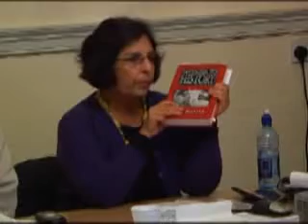Punjabi Research Group, Manchester 1